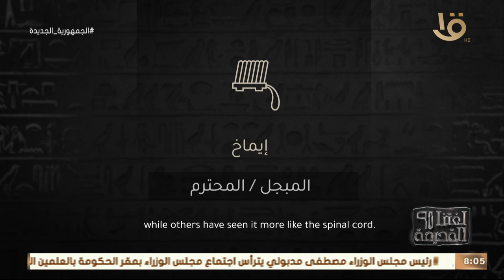لغتنا القديمة | طريقة قراءة كلمة إيماخو "المبجل / المحترم" بطرق مختلفة للغة المصري القديم